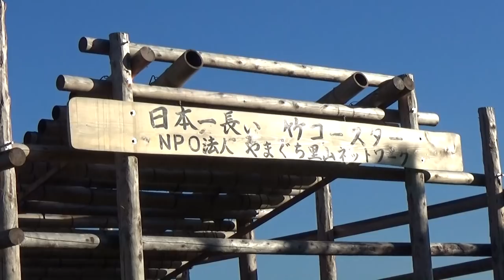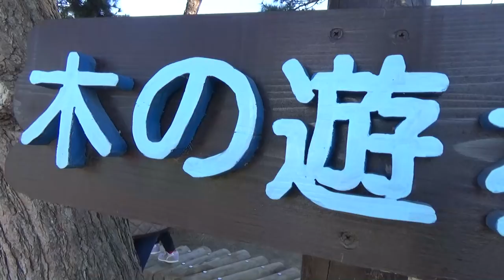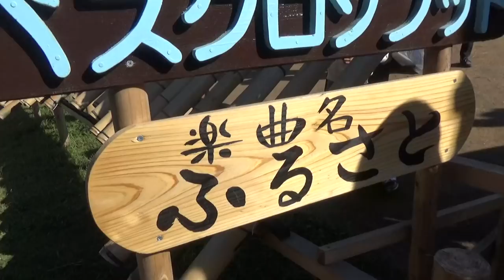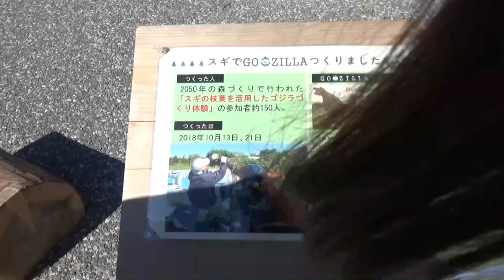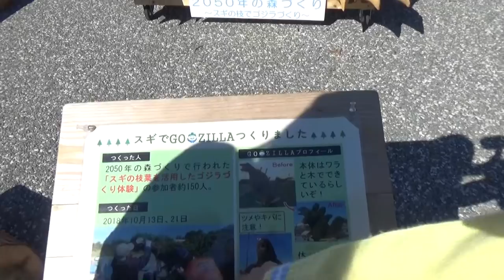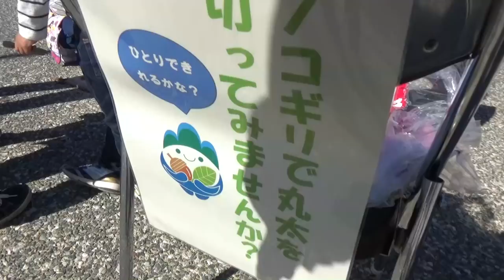日本一！山口ゆめ花博に遊びに行ってきたよ。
ありさ＆りなで山口ゆめ花博に遊びに行ってきました！ここにはなんと！？日本一が２つあるんです！！

【Twitter】→@onemoacyan
【Tik Tok】→tiaraprot